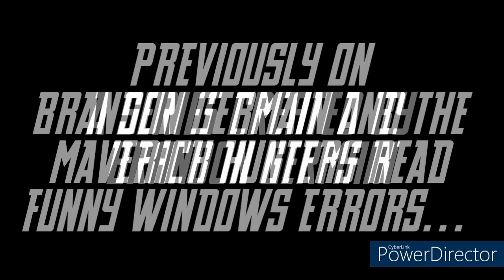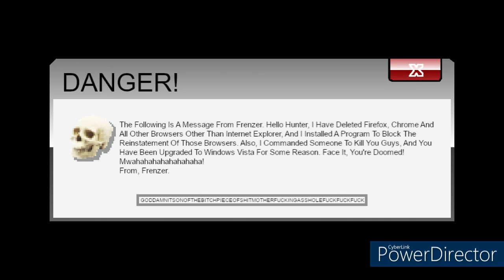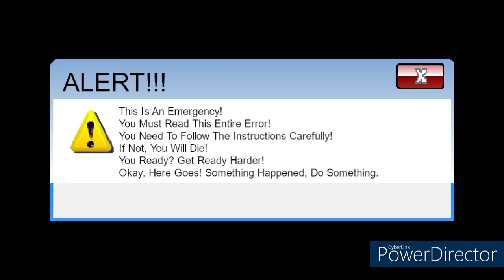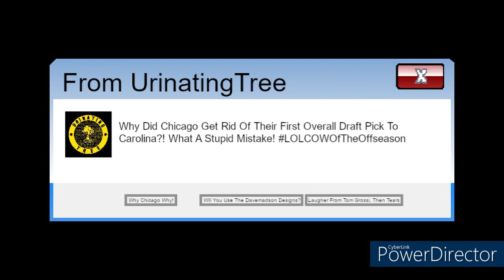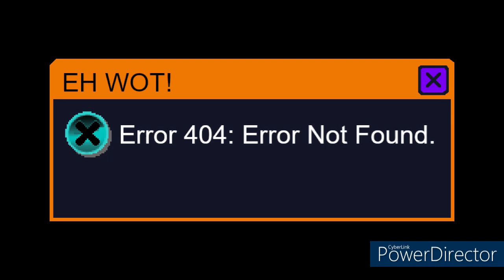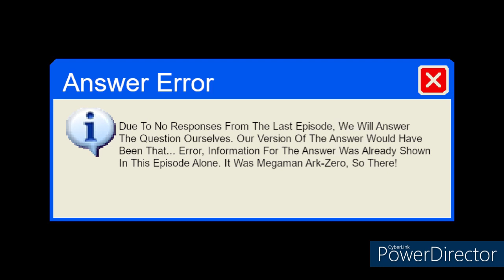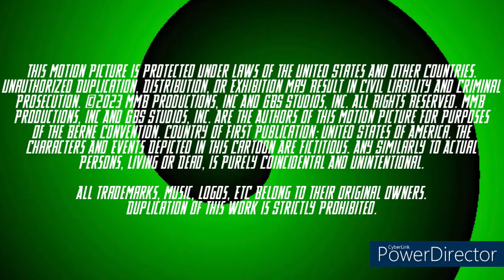Brandon Germain And The Maverick Hunter Society Reads Funny Windows Errors Episode 5 (S1EP5)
The Hunters Continues To Read Errors As The NexGen Hunters And Microsoft David & Zira Must Fight Megaman Ark-Zero, As Brandon's Group Are Still Looking For Frenzer's Fortress.